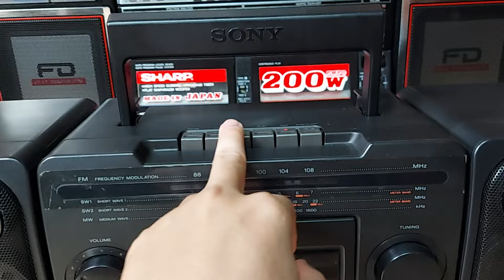Đài Radio Cassette SONY CFS 1033S Huyền Thoại Một Thời | Giá Bán 1,4 Triệu | LH 0938.303.454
SONY CFS 1033S Huyền Thoại